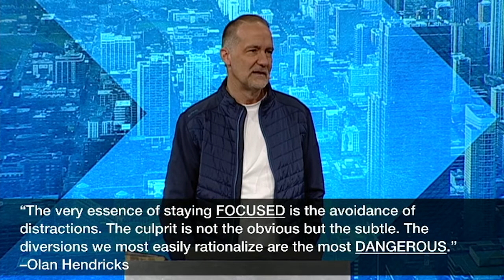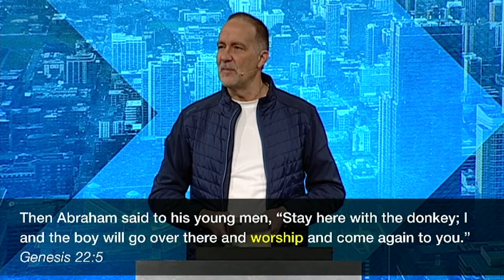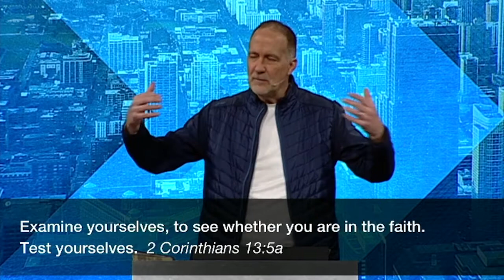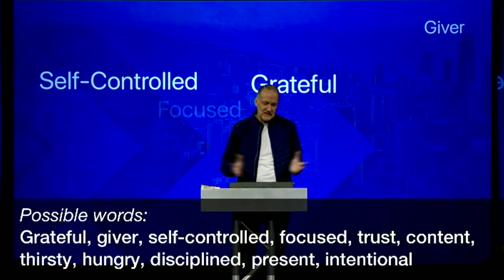2020 Vision | Pastor Dave Stone, January 4–5, 2020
What if rather than making a New Year’s Resolution, instead, you chose ONE WORD to inspire and guide your decisions in 2020? What would that word be? Meet us in Philippians 3:10 as we launch a new year in God's Word.